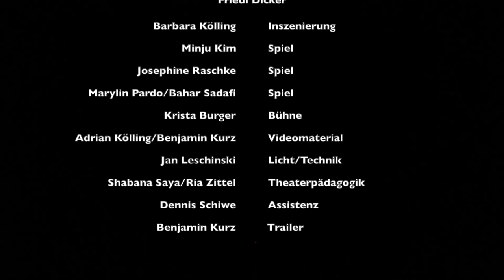Trailer - Friedl Dicker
Friedl Dicker
für alle ab 14 Jahren

Friedl Dicker war Künstlerin: Malerin, Grafikerin, Bühnenbildnerin, Innenarchitektin. Sie hat Skulpturen aus Metall gebaut, Marionetten aus Holz, hat Teppiche und Wandbilder aus Wolle gewebt, Bilder gemalt, Räume entworfen und gestaltet… Sie gilt als eine der begabtesten und vielseitigsten Schüler*innen des Bauhaus in Weimar und als eine Wegbereiterin der heutigen Kunsttherapie. Als Jüdin und kommunistische Widerstandskämpferin wurde sie von den Nazis verfolgt.

Geboren 1898 in Wien, ermordet 1944 in Auschwitz – sie wurde 46 Jahre alt. Beinahe hätte man sie vergessen, wären da nicht zwei Koffer gewesen, auf dem Dachboden des Mädchenheims im ehemaligen Lager Terezín (Theresienstadt), zwei Koffer voller Kinderzeichnungen...
Drei Spielerinnen tauchen ein in die Zeit der Weimarer Republik, der "goldenen Zwanziger Jahre", in die Nazizeit – und in die Geschichte von Friedl Dicker. In der Regie von Barbara Kölling untersuchen sie Fragen an Friedls Leben und an die Zeit.

Spiel: Minju Kim, Josephine Raschke, Bahar Sadafi / Marylin Pardo
Textfassung & Inszenierung: Barbara Kölling
Bühne: Krista Burger
Licht & Technik: Jan Leschinski
Videomaterial: Adrian Kölling, Benjamin Kurz
Assistenz: Dennis Schiwe
Theaterpädagogik: Ria Zittel, Shabana Saya